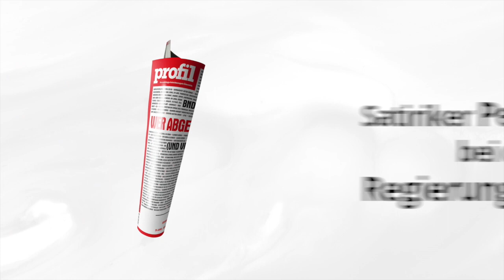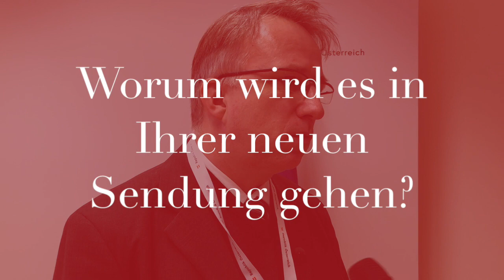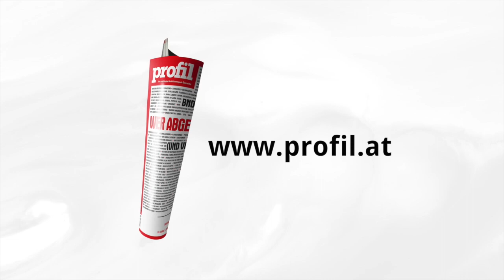Peter Klien bei der Regierungsklausur in Mauerbach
Satire-Reporter Peter Klien über den Schmäh von Kanzler Kurz.